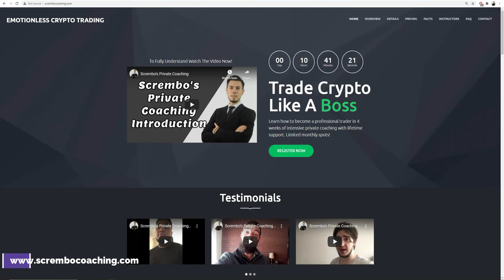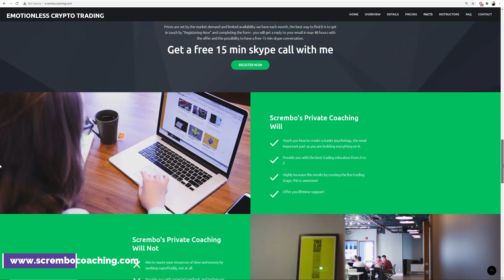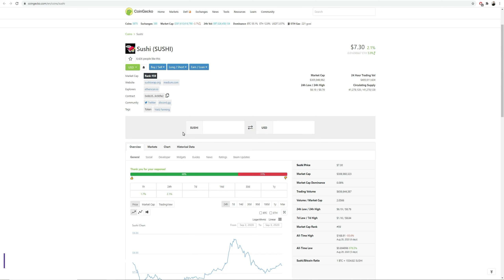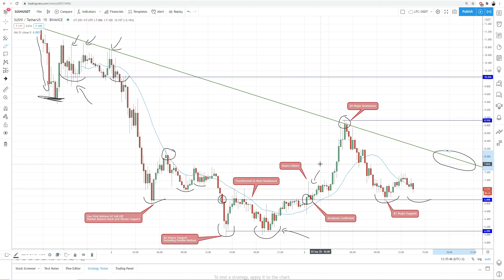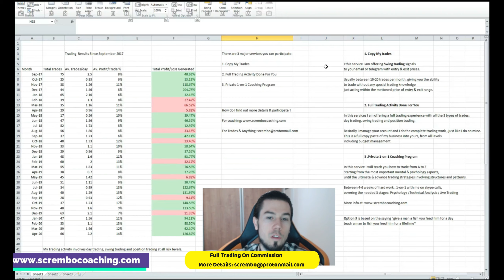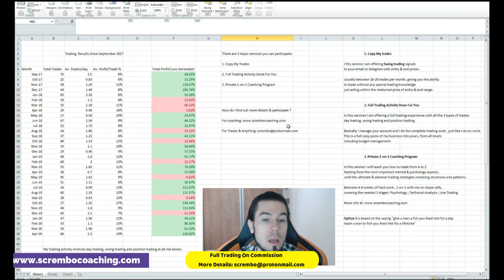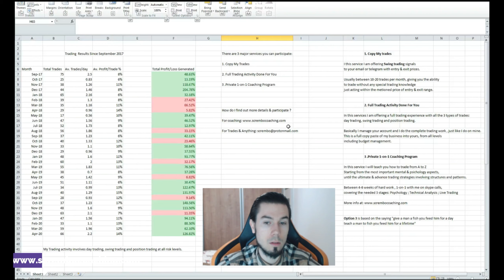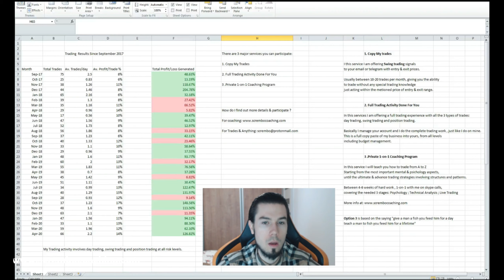SUSHISWAP Crypto Prediction - Ready For $10 Again ?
Discover the latest technical analysis for Sushi Swap Crypto with price actions and news of the space, currently the market movement is dominated by bullish energies pumping the space
Let's find out more on how the Sushi Swap market will reach to that.

Top Video on Sushi Swap